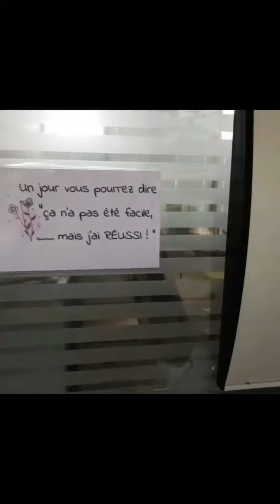Comment se prépare-t-on à la radiothérapie ?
Visite chez le radio-oncologue pour la mise en
place de la radiothérapie stéréotaxique. Phase de repérage et dosimètrie. Apres tout ça c'est reparti 😊